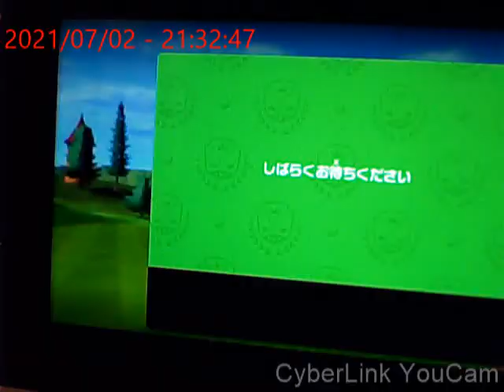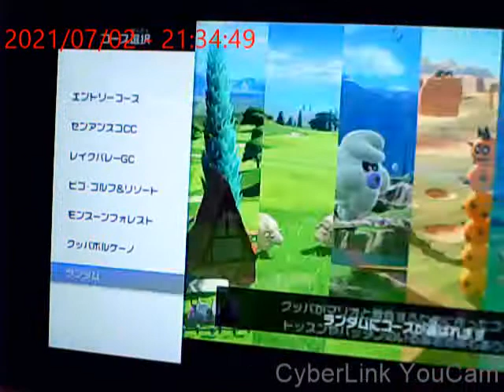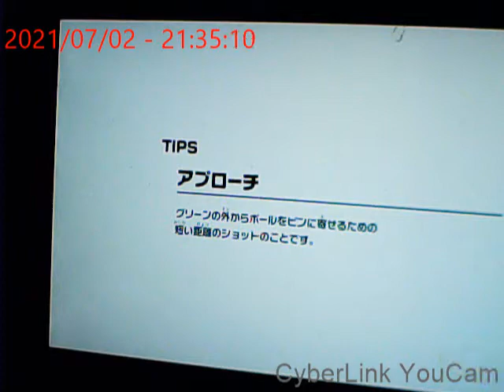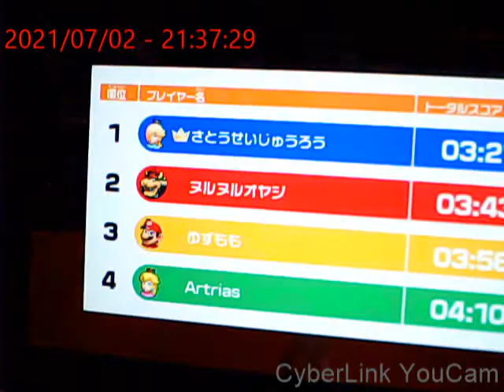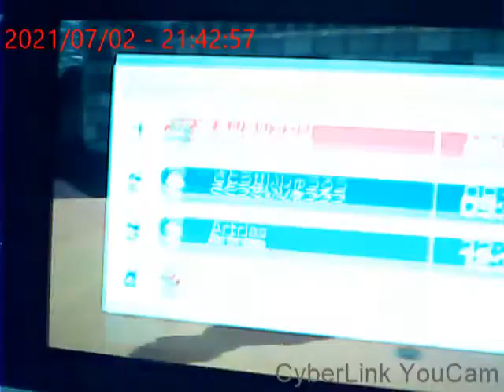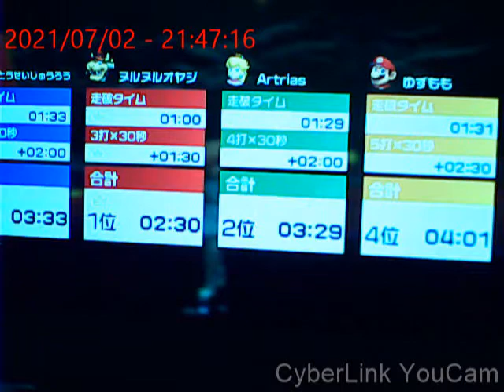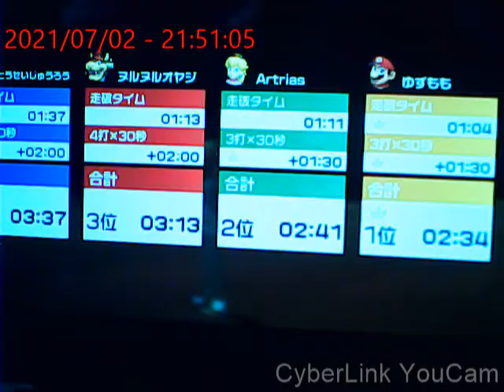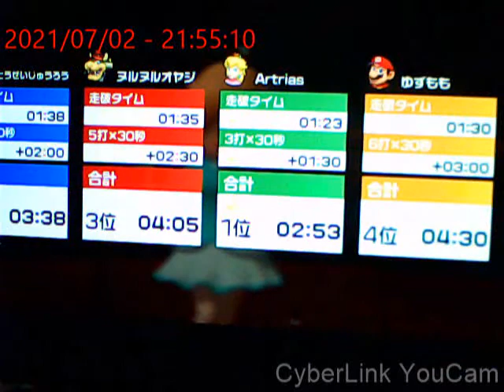【マリオゴルフ】（通信）タイムを競う勝負！(８)【任天堂スイッチ】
さとうせいじゅうろうのへやを作って待ってますので
よかったら参加してほしい！

攻略的なこと
砂漠のコースは, マリオやルイージなどの速いスピード系の技がが有利で, 吹き飛ばし系の技は不利（ブルなど）

注意事項

意図的な回線落ちは, びり２回分相当な評価が下がるので
意図的な回線落ちはしないように！
※　回線落ちしやすい無線より有線で通信した方がよい！
自分は有線接続なのでおすすめ！

例えば評価されるとしたら
１位　１００回こなすと１００評価
２位　１００回こなすと７０～８０評価
３位　１００回こなすと５０～６０評価
４位　１００回こなすと２０～３０評価
意図的な回線は０評価